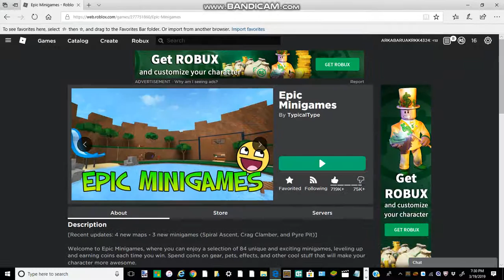QTOD :Which one is better Bloxburg or epic minigame [ROBLOX